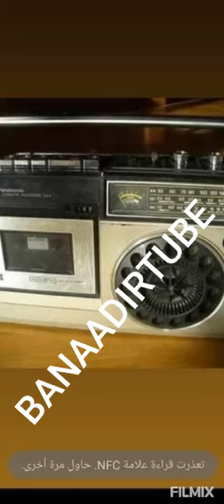BAXSANEEY HARGEYSAAY KA GUDOONAY BAAQE